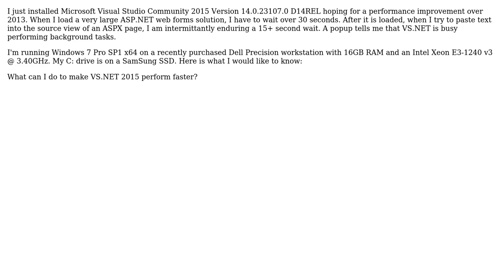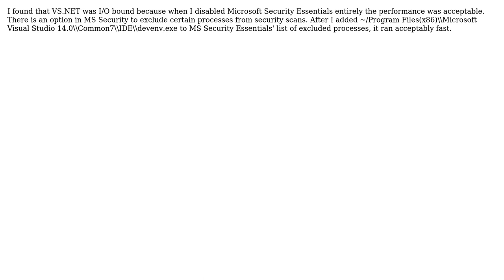How to speed up VS.NET 2015 solution loading and pasting into ASPX source view? (2 Solutions!!)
How to speed up VS.NET 2015 solution loading and pasting into ASPX source view?

With thanks & praise to God, and with thanks to the many people who have made this project possible! You are responsible for your own actions.